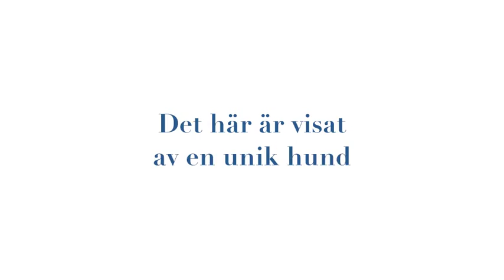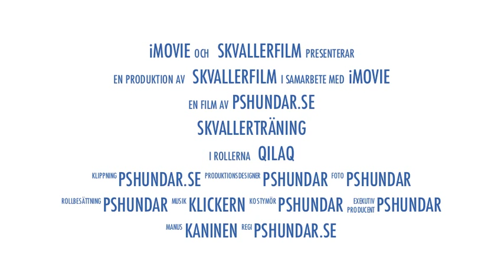Skvaller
En riktig skvallerfilm!